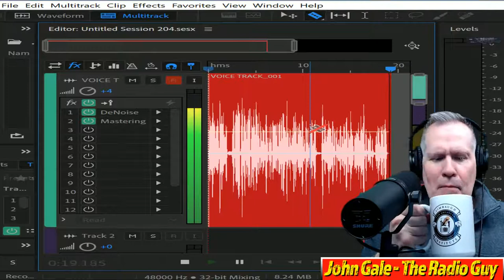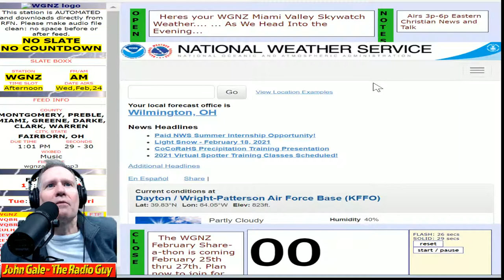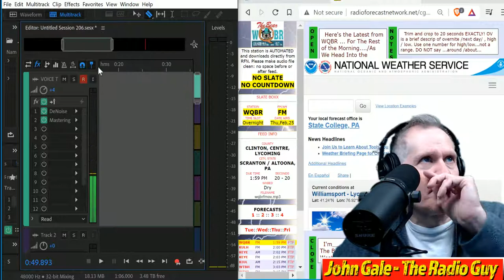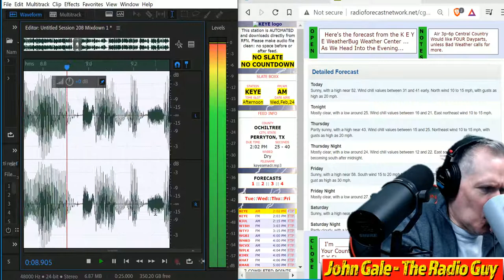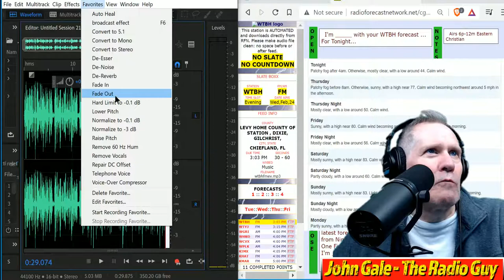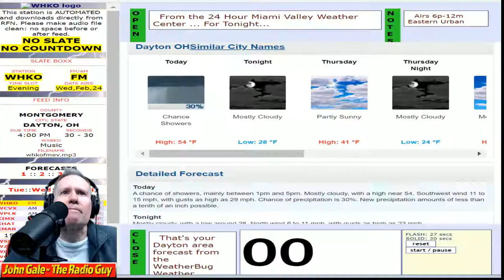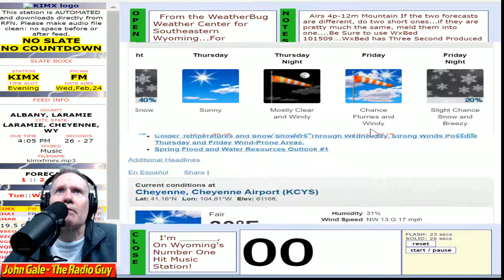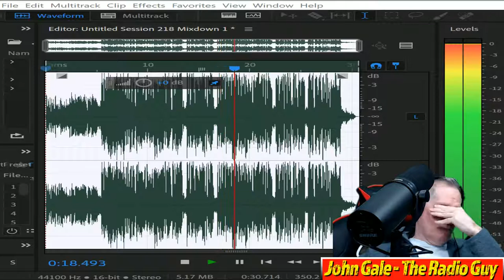The Radio Guy - Audio Production for Radio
John Gale produces audio content for the broadcast industry weekdays at 11:30 est